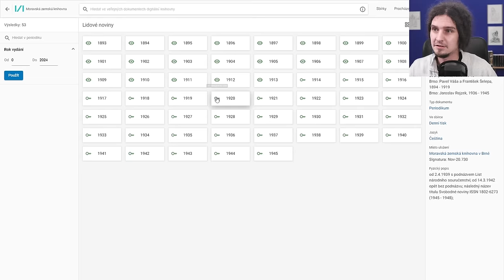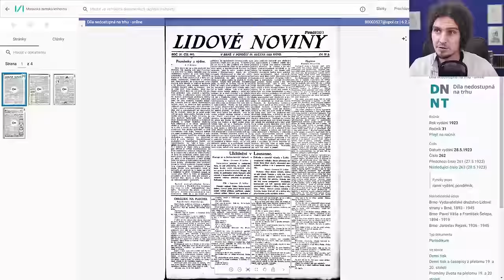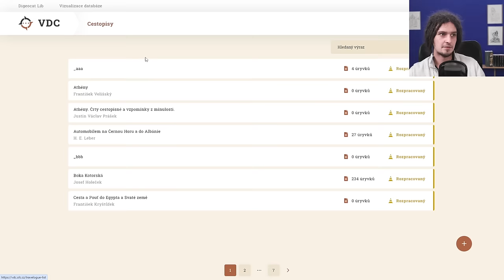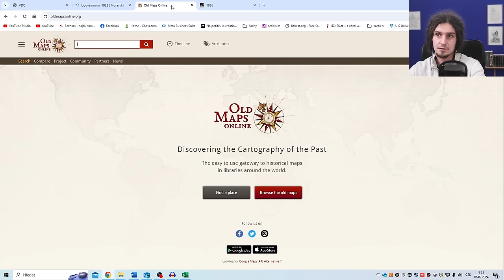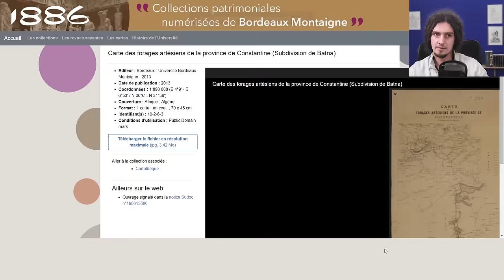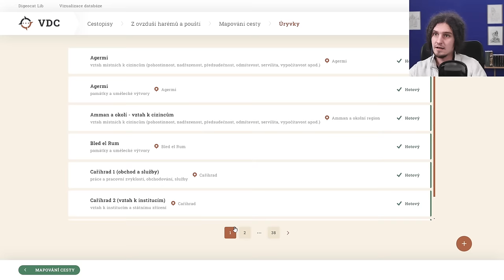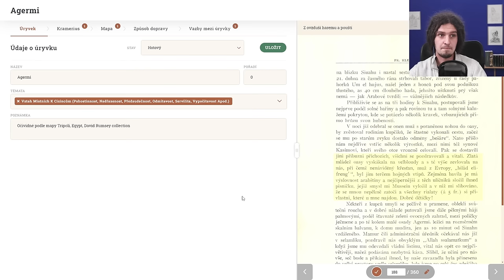EP232 jak se živí bohemista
Čau! Dneska se podíváme na jeden cestopisný projekt, který živí vašeho oblíbeného bohemistu.

Errata: Cestopisy na Dálný východ a do Ameriky se psaly, akorát ne česky, ale německy či latinsky.